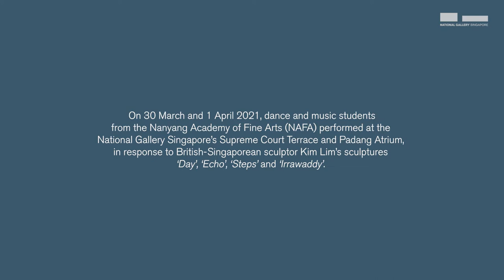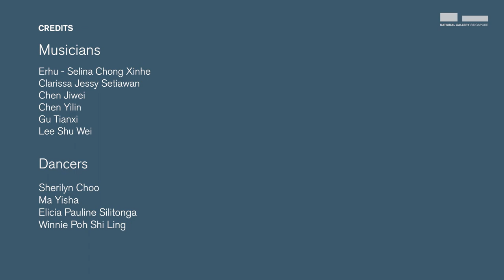NAFA | Echo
An annual collaboration between the Gallery and the Nanyang Academy of Fine Arts (NAFA), dance and music students performed at the National Gallery Singapore’s Supreme Court Terrace and Padang Atrium in response to British-Singaporean sculptor Kim Lim’s sculptures Day (1966), Echo (1967), Steps (1967) and Irrawaddy (1979).

Musicians:
Selina Chong Xinhe (erhu)
Clarissa Jessy Setiawan
Chen Jiwei
Chen Yilin
Gu Tianxi
Lee Shu Wei

Dancers
Sherilyn Choo
Ma Yisha
Elicia Pauline Silitonga
Winnie Poh Shi Ling